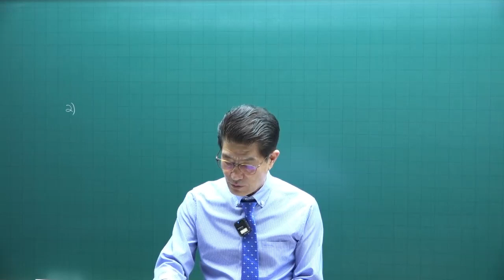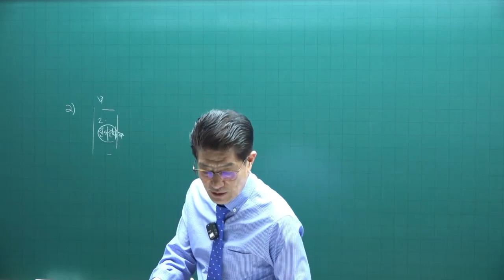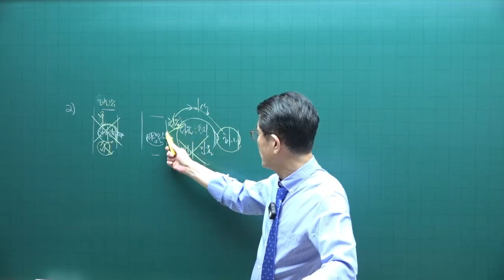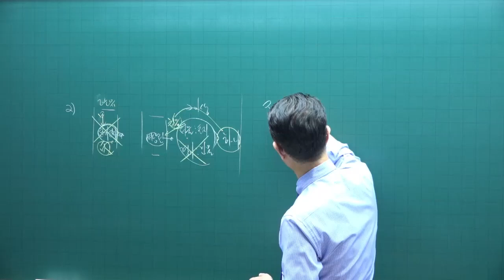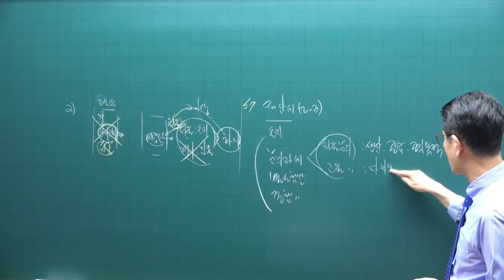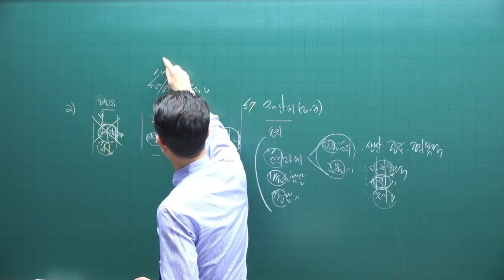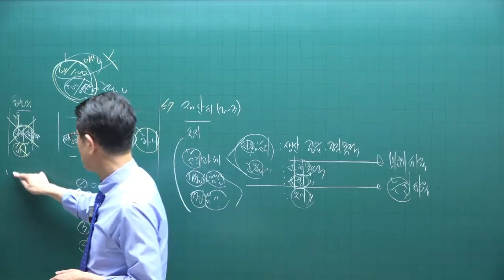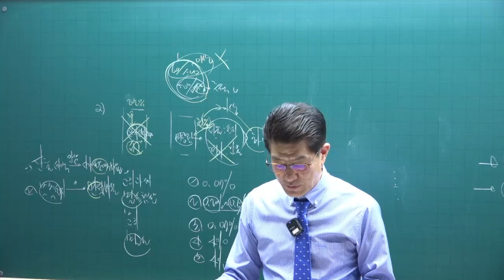[공전무 - 공인중개사 무료인강] 2023년 공인중개사 시험과목 공인중개사 세법 이준호 교수 기출예상문제풀이 6강